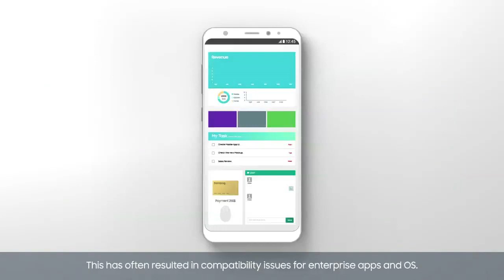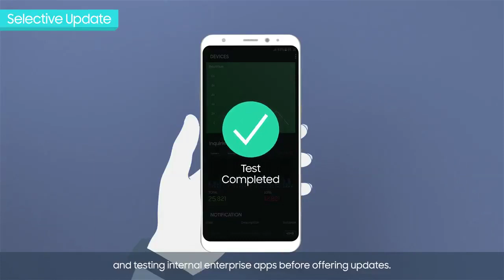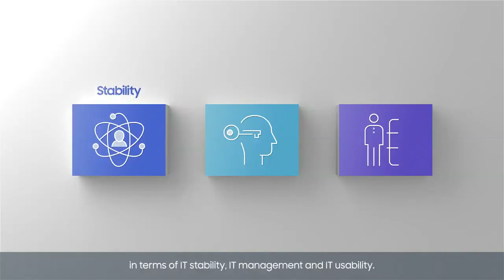Samsung Knox | Knox EFOTA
A través de Knox E-FOTA podrás desplegar a distancia las actualizaciones del sistema operativo y de seguridad en tus dispositivos a una determinada versión, sin necesidad de la interacción del usuario.